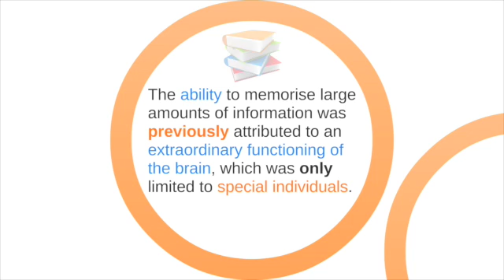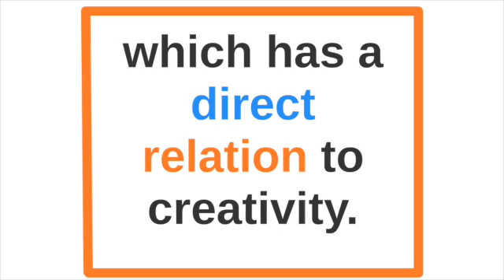Pi 1-200 Digits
In this video you will see why we teach Pi at Shichida and how it helps the students.